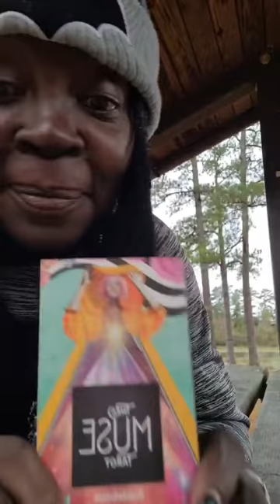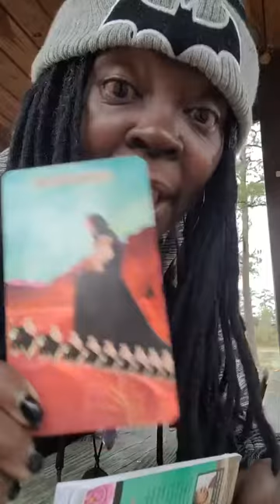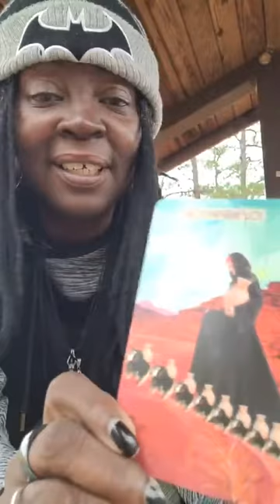Da ORacle Parables: GOoD To The Last Drop 😎☕